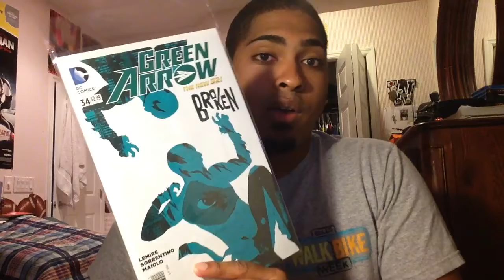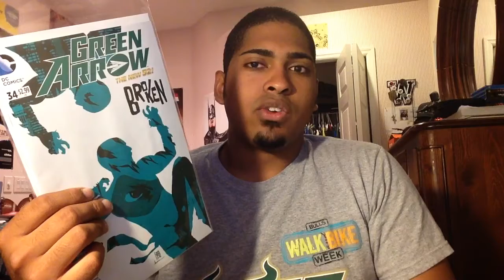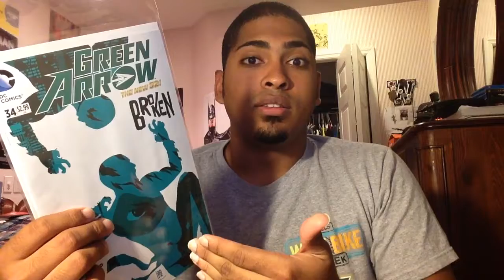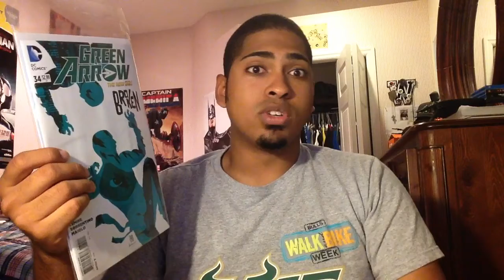Pull Week 8/6/14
I review 5 books this week:

Green Arrow #34 :50
Superior Spider-Man #32 3:18
Superior Foes of Spider-Man #14 6:33
Miles Morales the Ultimate Spider-Man #4 9:16
Moon Knight #6 12:22